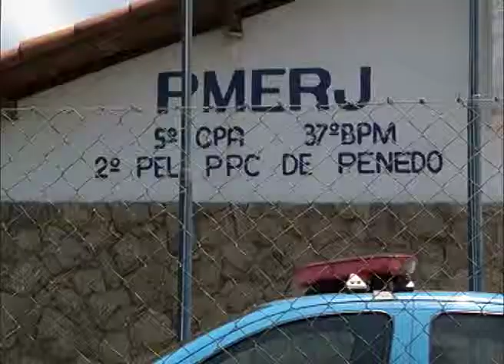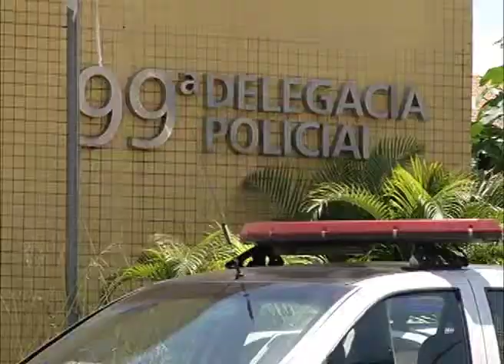Suspeito de assalto morre em confronto com a polícia em Penedo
Uma pousada em Itatiaia, no bairro de Penedo, foi alvo de um assalto a mão armada. Depois da fuga, os bandidos incendiaram um carro e ainda trocaram tiros com a Polícia Militar. Um deles morreu no confronto.